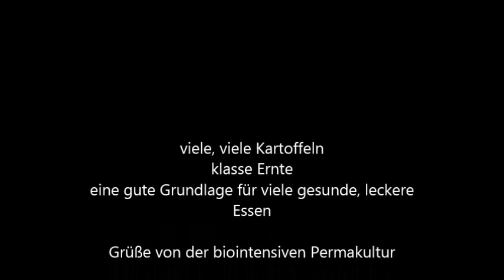Selbstversorgung/Unabhängigkeit/Kartoffelernte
Einige Eindrücke von der diesjährigen Kartoffelernte. Die biointensive Permakultur hat sich wieder einmal bestens bewährt.